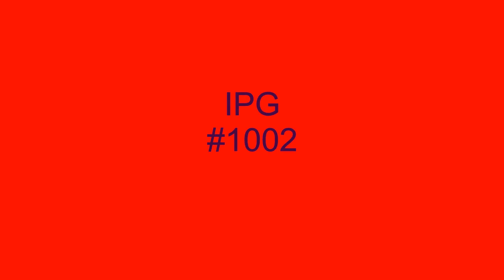There He Goes - That's The Reason Why - Velvelettes - 1963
The Velvelettes debut recording was on Motown's A n' R man, Mickey Stevenson's side label, IPG, which stood for Independent Producers Group. The Velvelettes originally were a quintet for this recording but by the time they officially signed with Motown later in 1963, they had been reduced to the trio of Betty Kelly, Carolyn Gill, and Sandra Tilley. The Velvelettes would go on to release ten recordings on Motown's V.I.P. and Soul labels from 1963 through 1966 but never broke into the upper tier of Motown's roster.